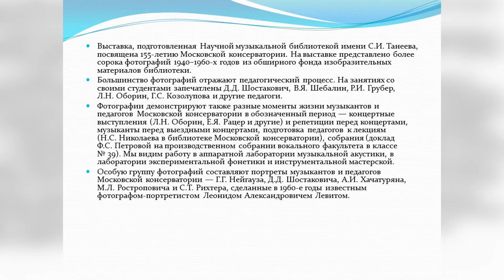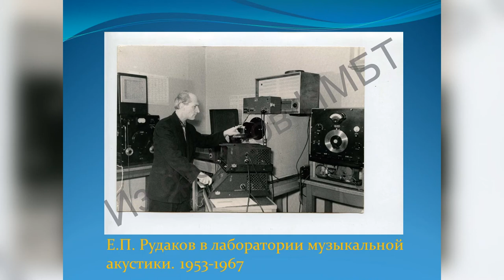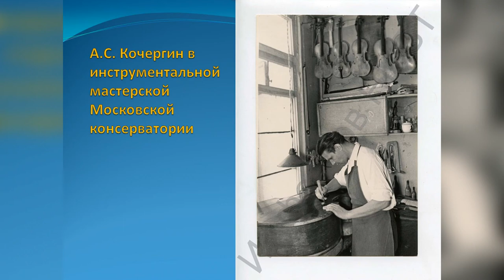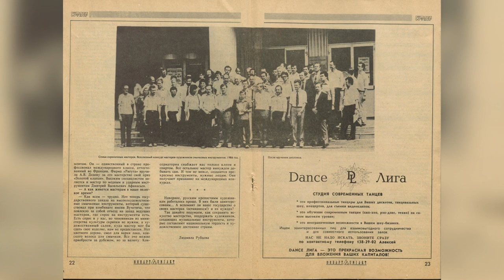Презентация выставки «Московская консерватория в фотографиях 1940–1960-х годов»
Выставка приурочена к 155-летию Московской консерватории.  Представлены более 40 фотографий из Фонда изобразительных материалов библиотеки, а также копии газетных публикаций.